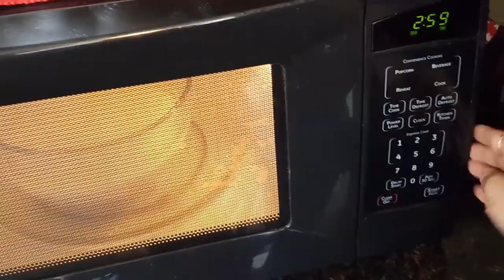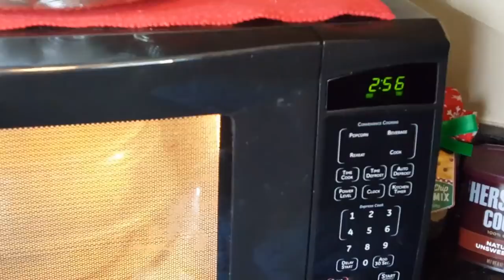Sylheti Biroin Chal Ranna|How To Cook Sticky Rice|বিন্নি চাল রান্নার সহজ পদ্ধতি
make sure you use a microwave safe dish.